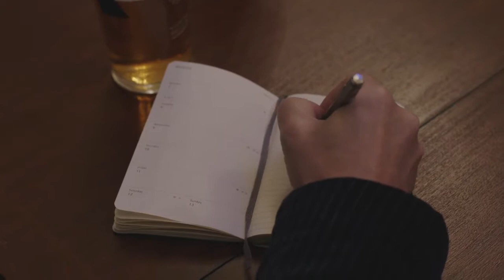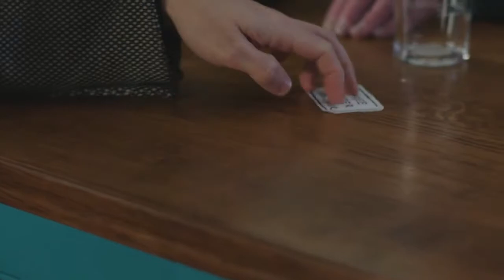THE LOCAL | Short Comedy | HD (Bournemouth University)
Follow the journey of Terry, the stereotypical pub landlord whose pub is under-threat from being closed down for good... Fueled with outrageous ideas does the Cow and Bucket Pub make it into the 21st century.